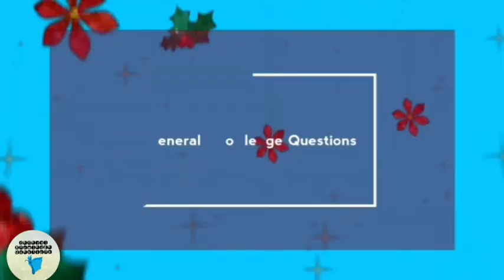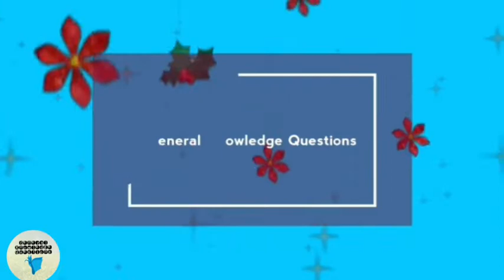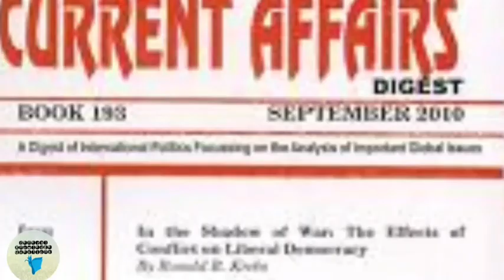Trump India tour, Trump India Pakistan, Trump India visit | Bulletin on Current Affairs 25.02.2020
CSS current affais

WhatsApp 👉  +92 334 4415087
Bulletin on Current affairs
Daily Current Affairs updates